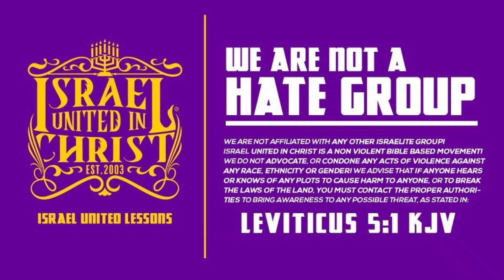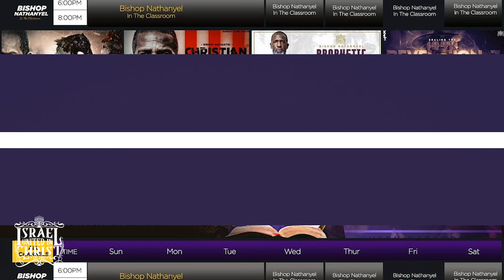Do You Believe In The God Of The World Or theThe Bible